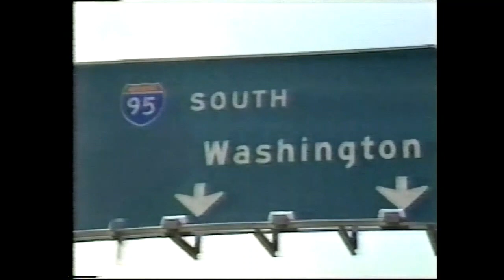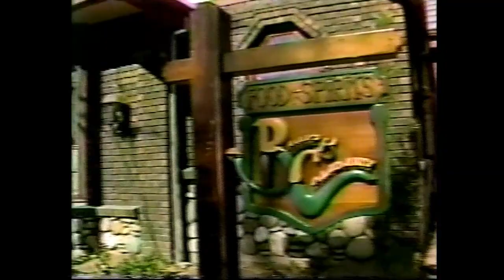1985 Week 3 - Philadelphia Eagles at Washington Redskins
Eagles (0-2) vs Redskins (1-1)
September 22, 1985
Play by Play - Jack Buck
Color Commentator - Hank Stram